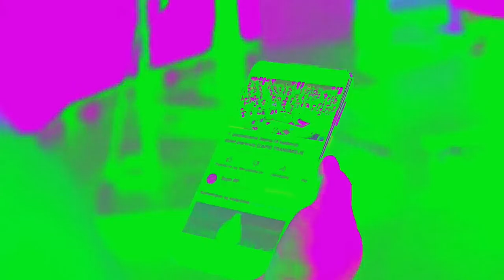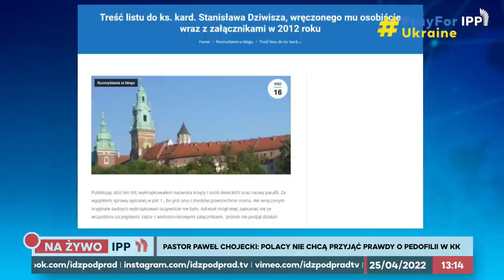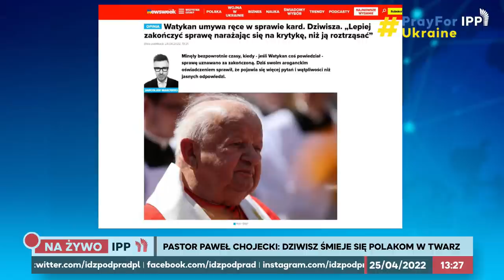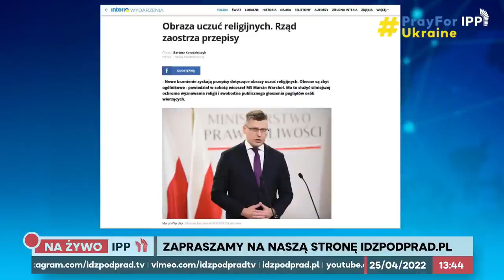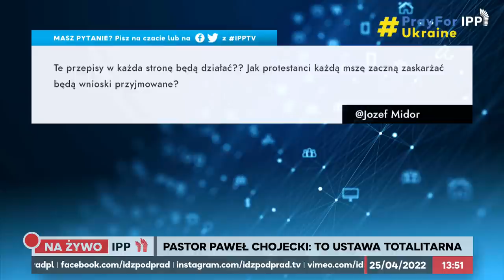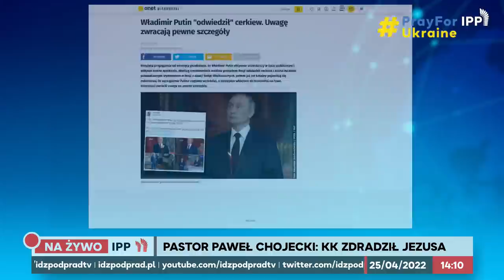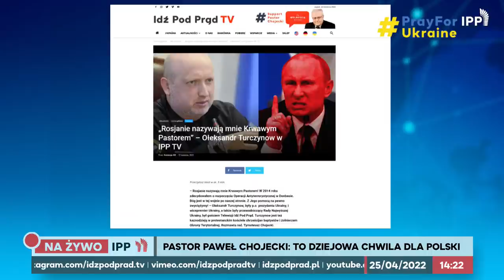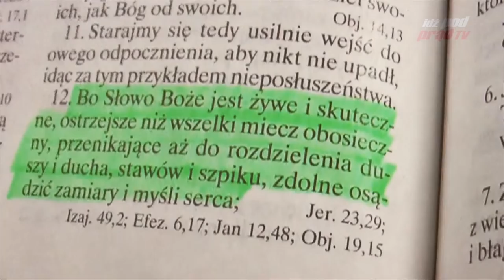Watykan: "Wszyscy jesteśmy winni. Oprócz Dziwisza." IPP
W sprawie napaści Rosji na Ukrainę papież Franciszek twierdzi, że "wszyscy jesteśmy winni", ale w sprawie ukrywania księży pedofili kardynał Stanisław Dziwisz jest, według Watykanu, niewinny.
I co się dziwisz?

pastor Paweł Chojecki,  Cezary Kłosowicz

Bezpłatne lekcje języka Polskiego!